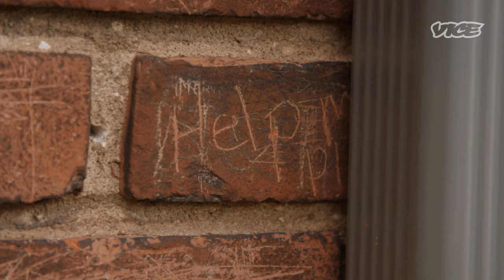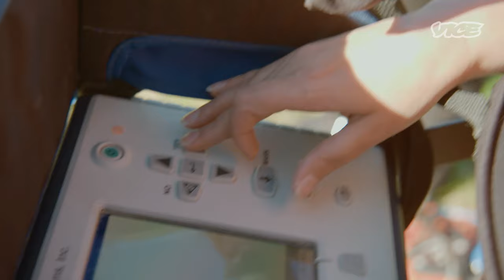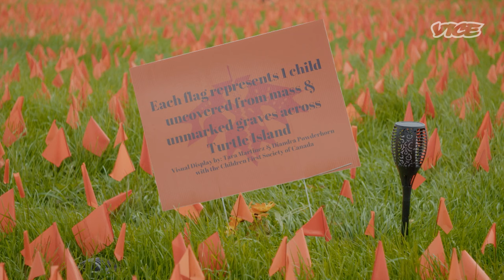Reporting on Canada’s Brutal Treatment of Indigenous Children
Dan Ming, Amanda Pisetzner, and Anya Zoledziowski discuss their experience reporting on Canada's residential schools.